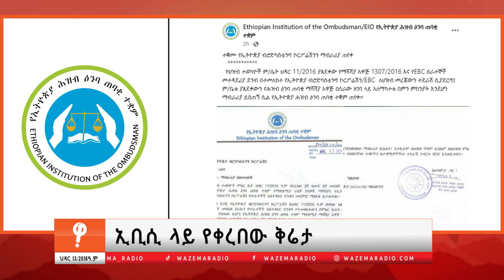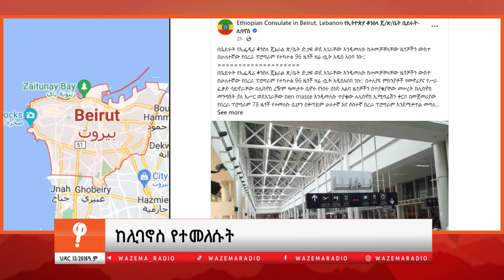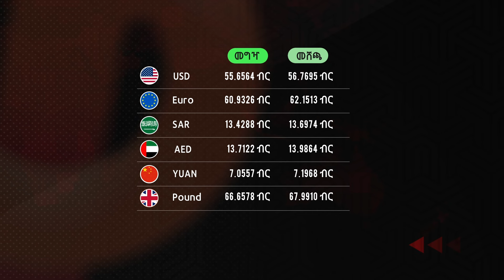አርጆ ዲዴሳ ስኳር ፋብሪካ ስራ አቆመ (ለቸኮለ! ሕዳር 13)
1-አርጆ ዲዴሳ ስኳር ፋብሪካ ስራ አቆመ
2-የቀድሞዎቹ ተዋጊዎች እየተሰደዱ ነው
3-ኢቢሲ ላይ የቀረበው ቅሬታ
4-ምልሰተኞቹ ፍልሰተኞች
5-ከሊባኖስ የተመለሱት